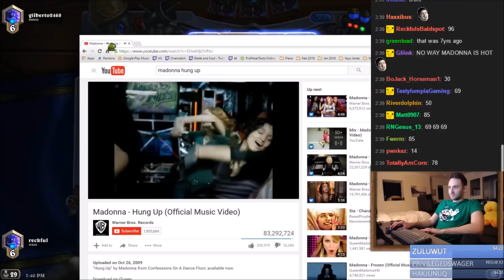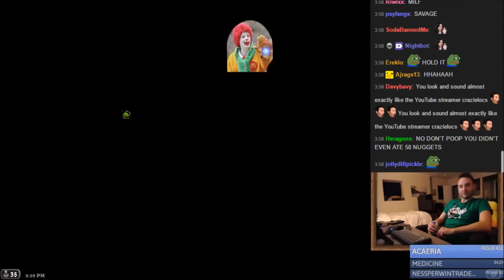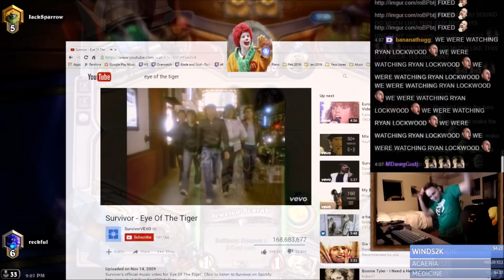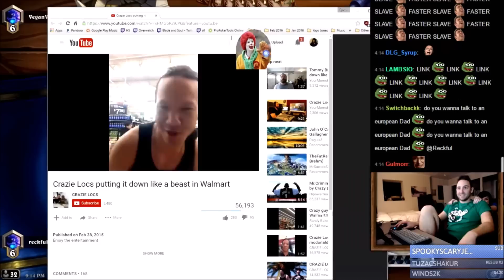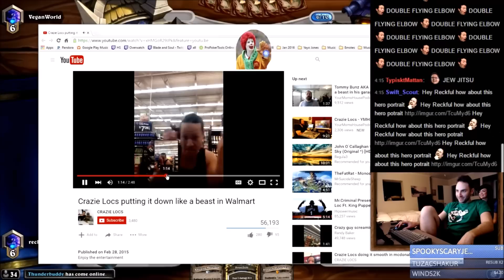Reckful finds poop in his shoes